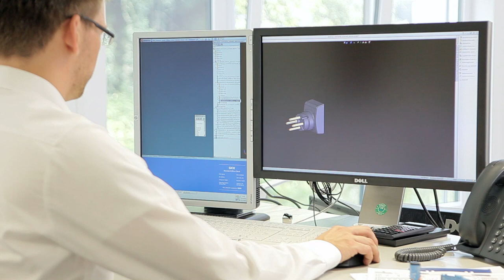We create values - Laser competence from SICK (trailer) | SICK AG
The product portfolio of laser photoelectric sensors from SICK is the most extensive on the market. With the W4SL-3 in miniature design as a plastic or stainless steel version, respectively, and the W9L-3 small photoelectric sensor, the portfolio has now grown to include over a dozen different product families.

To users, this variety opens up the greatest possible selection regarding construction sizes, ranges and scanning distances, as well as housing materials used, such as VISTAL® or inox steel.

SICK AG
Erwin-Sick-Str. 1
79183 Waldkirch, Germany